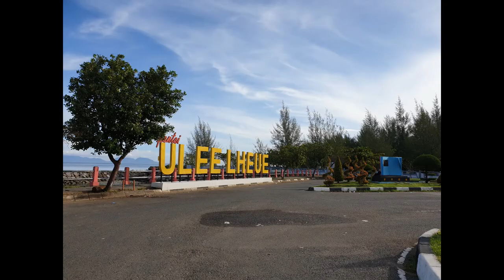POPOV Z - Bukan Cintaku ( Official Music )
Bagi yang mungkin pernah jatuh cinta dengan seseorang kemudian belakangan baru menyadari bahwa ternyata cintanya bertepuk sebelah tangan. Lagu ini buat yg mencintai seseorang tetapi ternyata cinta itu bukan buat dirinya. Semoga dapat menghibur.Terimakasih@indahkarya